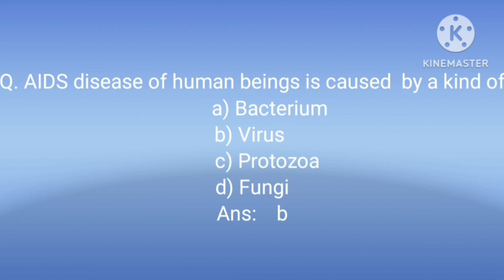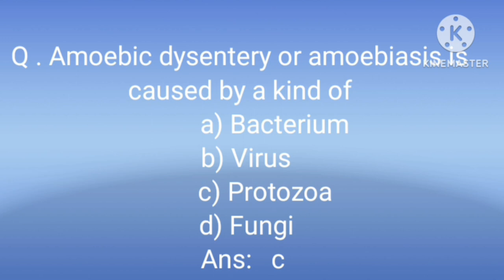General Science G .k multiple choice questions and answers ll Science G.k l science Quiz